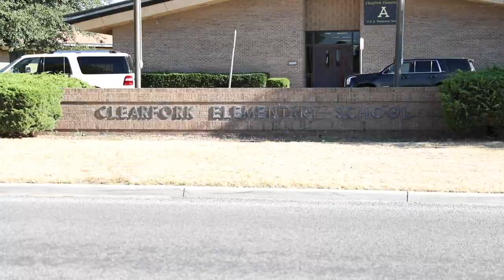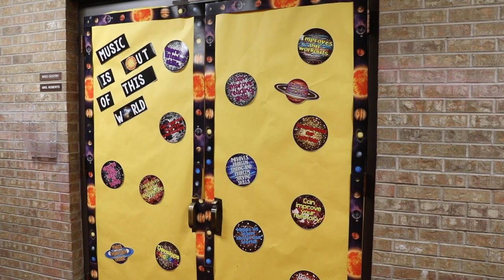Clearfork Elementary Welcome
Meet Principal Marroquin & Assistant Principal Burnam as they prepare for the 2020-21 school year!